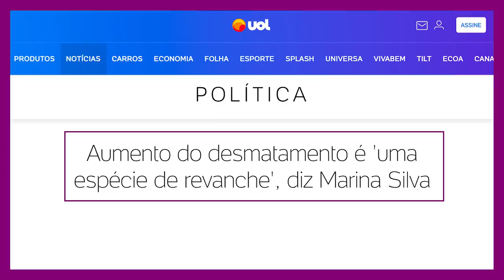Serei candidato a prefeito de SP?